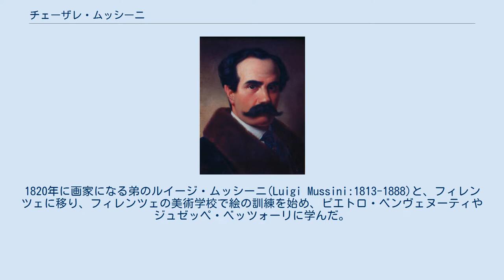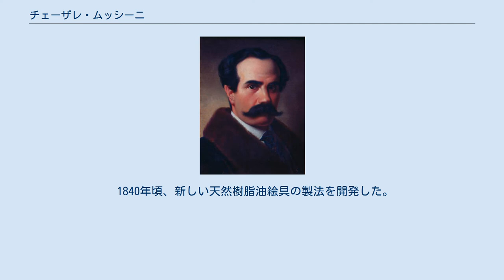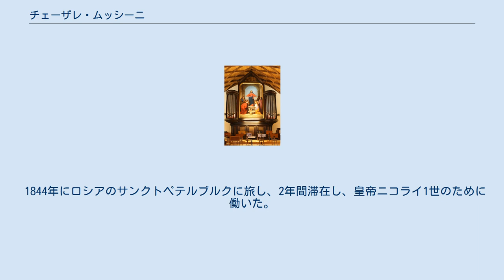チェーザレ・ムッシーニ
チェーザレ・ムッシーニ（Cesare Mussini、1804年6月5日 - 1879年5月24日）はドイツ生まれのイタリアの画家である。
肖像画や宗教画を描いた。
 ベルリンでイタリアのベルガモ生まれの音楽家、ナターレ・ムッシーニ(Natale Mussini:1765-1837)の息子に生まれた。
母親も音楽家で、有名な作曲家ジュゼッペ・サルティの娘であった。
1820年に画家になる弟のルイージ・ムッシーニ(Luigi Mussini:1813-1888)と、フィレンツェに移り、フィレンツェの美術学校で絵の訓練を始め、ピエトロ・ベンヴェヌーティやジュゼッペ・ベッツォーリに学んだ。
1823年に水彩画で美術学校の賞を受け、翌年油絵で賞を受けた。
 1828年からローマに移り、ローマではフランスの外交官で作家のフランソワ＝ルネ・ド・シャトーブリアンや画家で、在ローマ・フランス・アカデミーの校長のオラース・ヴェルネと知り合った。
1830年にローマを訪れた若い音楽家のフェリックス・メンデルスゾーンとも知り合い友人になった。
ローマで絵のスタイルは古典主義からロマン主義のスタイルに変わった。
 1832年にフィレンツェに戻り、人気のある肖像画家として知られるようになった。
1834年からフィレンツェの美術学校で教えるようになった。
1939年にベルリンの王立の美術コレクションの充実のために働いたオルフェルス(Ignaz von Olfers)に協力し、彫刻作品を入手させた。
 1840年頃、新しい天然樹脂油絵具の製法を開発した。
この製法は1875年にドイツの会社に売却され、現在も「ムッシーニ」のブランド名の油絵具が販売されている。
 1844年にロシアのサンクトペテルブルクに旅し、2年間滞在し、皇帝ニコライ1世のために働いた。
 フィレンツェで死去した。